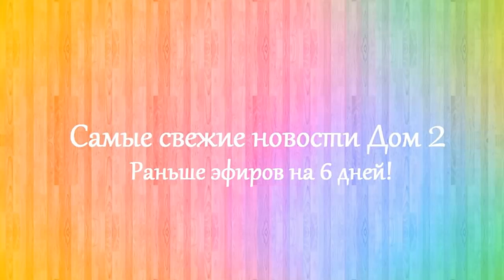Дом 2 новости 9 октября 2018 (9.10.2018) Раньше эфира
Новости Дом 2 9 октября 2018. Последние слухи дом 2.

Дом 2 последняя серия новостей. Дом 2 9 октября 2018. Если вы смотрите свежие серии дома 2, то вам будут интересны dom 2 novosti дом 2 новости и слухи. Дом 2 сегодня 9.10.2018. На канале выходят новости реалити-шоу дом 2 на 6 дней раньше эфира. Расскажу вам и дом 2 слухи, а так же о нынешних и бывших участниках шоу дом 2. Немаловажную роль в моих новостях играют ведущие Ольга Бузова и Ксения Бородина.